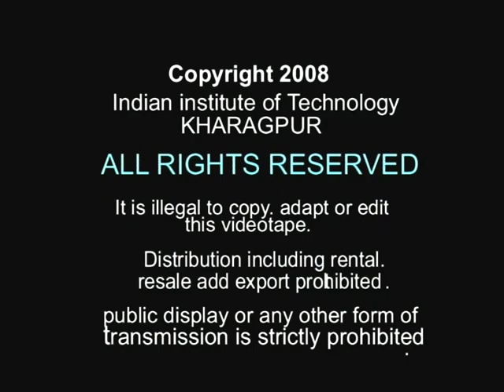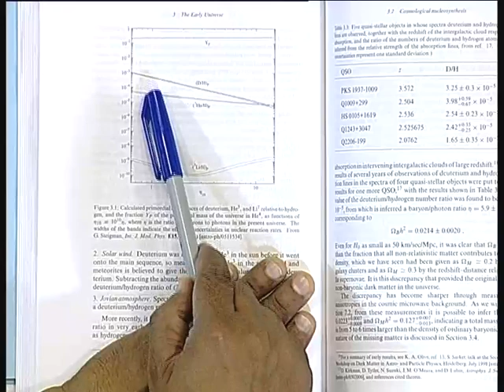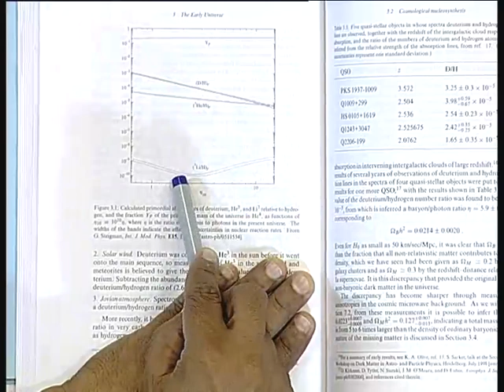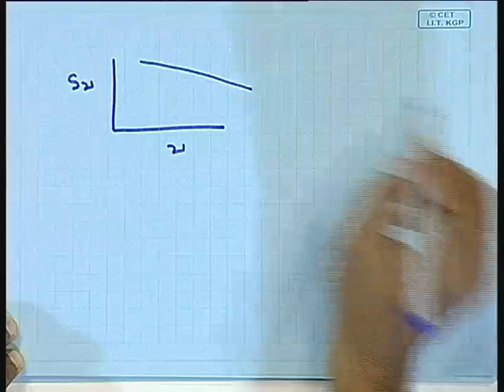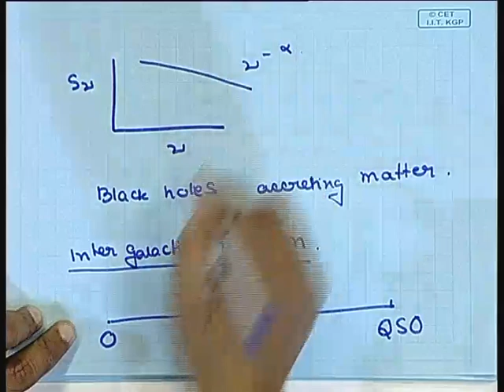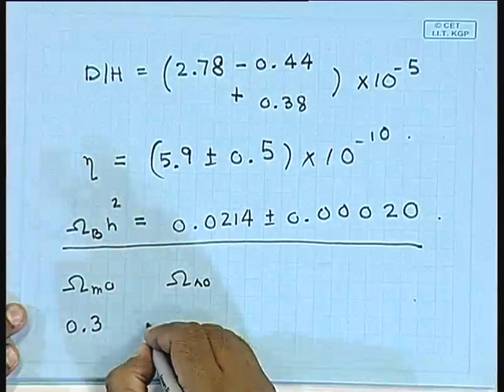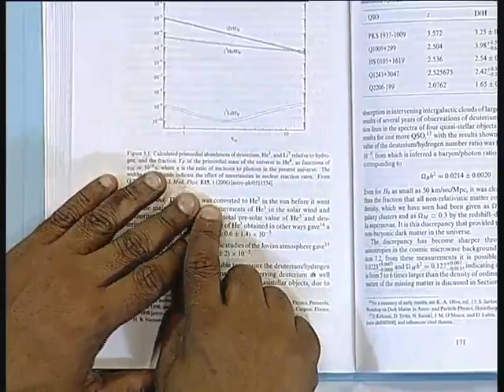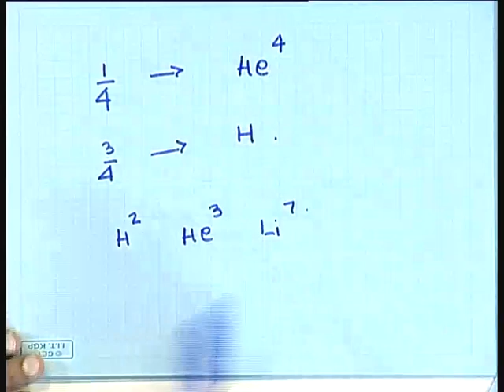Lecture 27 of 35: Cosmological Nucleosynthesis-IV | Physical Cosmology | Prof. Somnath Bharadwaj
Lecture Series on Physical Cosmology by Prof. Somnath Bharadwaj, Department of Physics and Centre for Theoretical Studies, IIT Kharagpur.